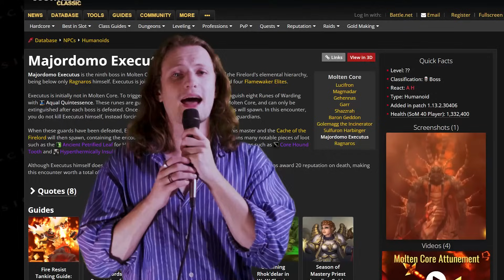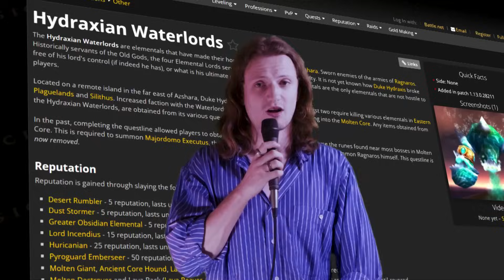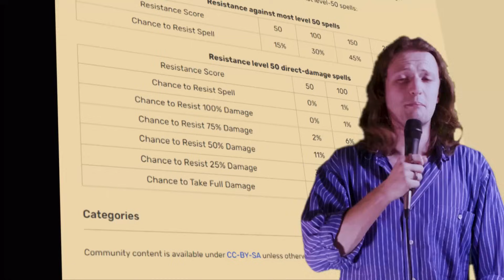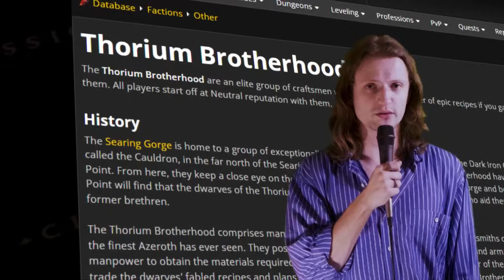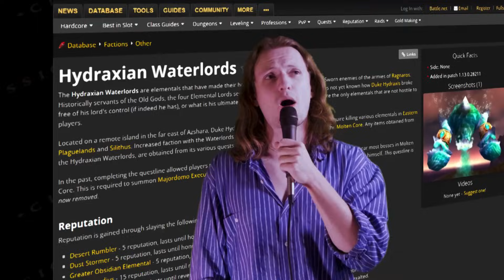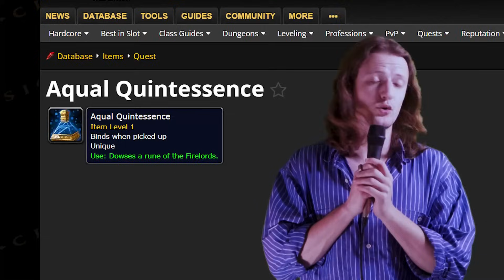The Classic Hardcore Endgame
War Thunder is not only the most comprehensive vehicle combat game ever made, it is also completely free to play. Using my link will even get you big bonuses like a premium account, premium vehicles and your own dakimakura!

War Thunder is a highly detailed vehicle combat game containing over 2000 playable tanks, aircraft and ships spanning over 100 years of development. Immerse yourself completely in dynamic battles with an unparalleled combination of realism and approachability.

I Carried my Hardcore World of warcraft Classic guild to Ragnaros in Molten Core!

00:00 Content
06:43 War Thunder
07:44 Content